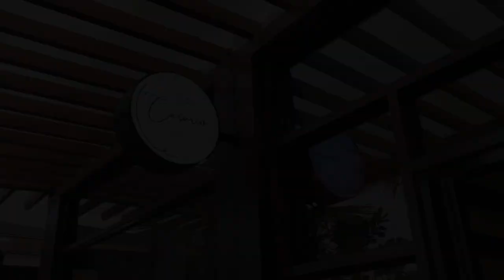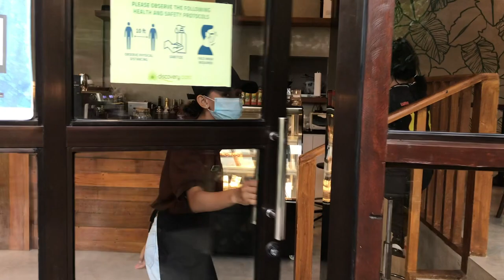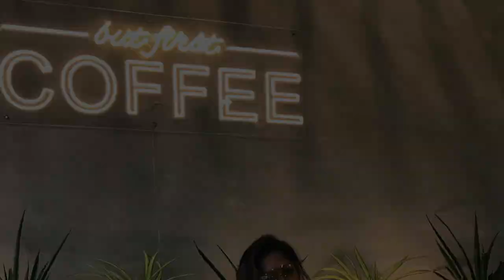What's new in Consolacion, Cebu? (Featuring Cesario Cafe and Dung-aw ) Discovery Parc | Medyo Boi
What's new in Consolacion, Cebu?

The newly opened food hub in Discovery Parc which are Cesario Cafe and Dung-aw restaurant offers a wide array of food to choose from. Cesario Cafe offers freshly baked pastries, drinks and their signature crepe cake.

On the other hand, Dunga-aw (restaurant) serves your favorite Filipino dishes like Pochero, Sisig and Crispy Pata to name a few.

Let me know your thoughts and reaction to this food and place vlog by leaving your comments below.